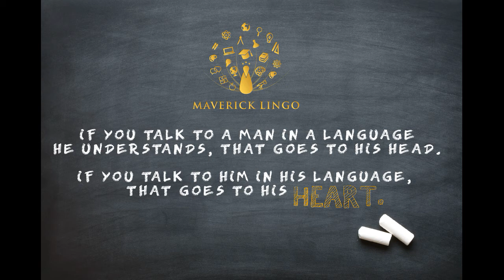How to use AT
A few examples of when to use the Preposition AT.